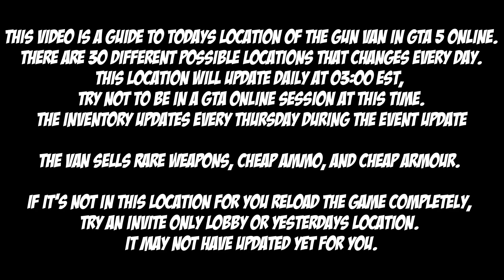GTA Gun Van Location For Aug 25th 2024 | GTA 5 Online | Drug Wars DLC